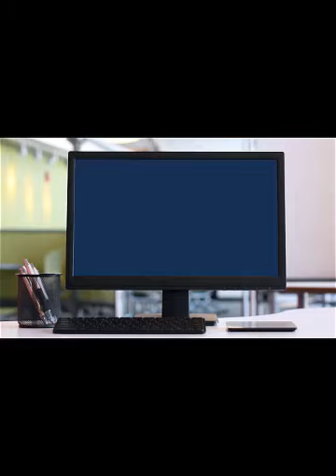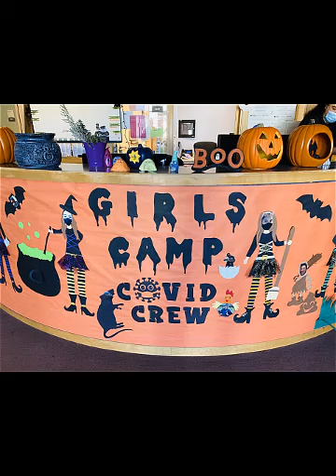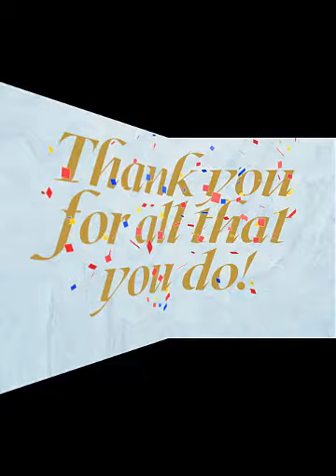2021 Probation Services Week Staff Appreciation Video